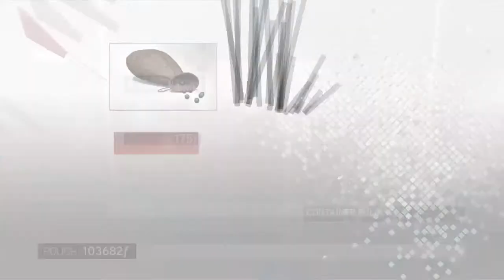Assassin's Creed II ending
I’m 24, I stream when I can I love playing co-op games just interacting with a buddy or to is nice.